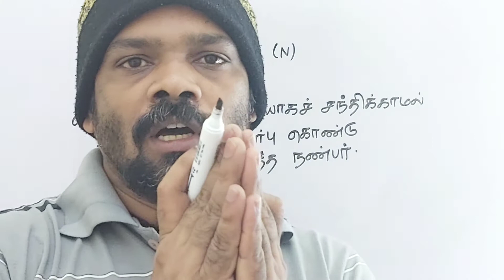PENPAL tamil meaning/sasikumar